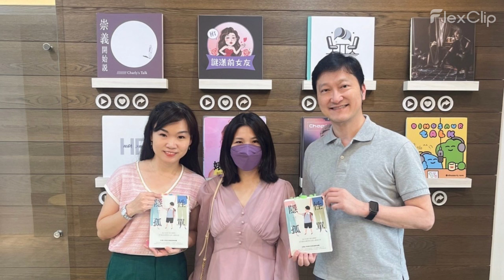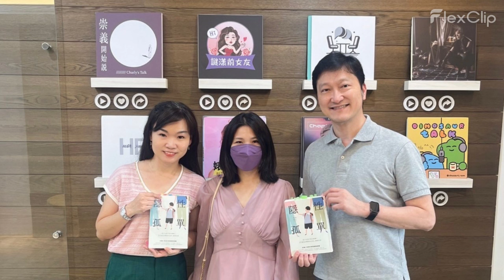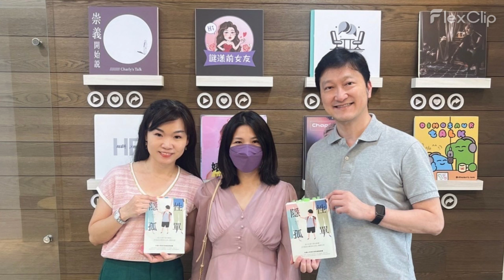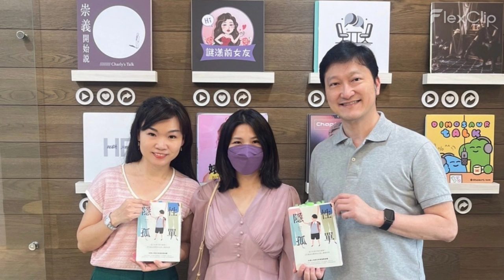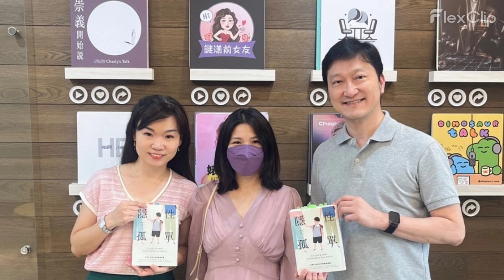S6EP4 隱性孤單 ft. 陳雪如心理師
這一集裡我聽見雪如心理師跟憶甄兩位媽媽描述，媽媽對孩子的擔心還真不少呀。包含孩子是不是網路成癮、功課跟不上、拒學、性向發展甚至怕孩子太崇拜偶像等等。我想著，如果一位爸爸或媽媽每天要擔心孩子的行為舉止這麼多，他們要怎麼樣才能讓自己平靜下來好好享受高品質生活呢？

「孩子出錯是我教養有問題嗎？」這是雪如在書裡開頭的篇章就提到的家長問題。很多人會把罪責怪在主要照顧者身上，所以照顧者很難真正去理解孩子面臨的問題，尤其是全職家庭主婦更會把這樣的責任全都攬在身上，因為外界的眼光也會認為他們「閒閒沒事做，連孩子都照顧不好」，導致他們身心俱疲。

懂得去協助孩子而不是去找戰犯才是我們真正要去面對的課題。

請我喝一杯咖啡，讓我持續創作吧！